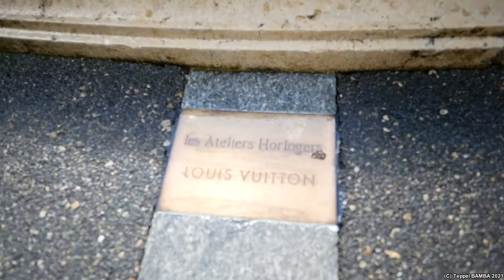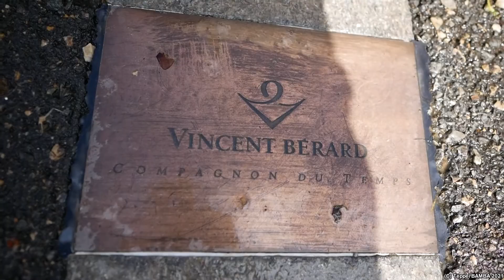ハイブランド刻印続出の巨体噴水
時計の町ラショードフォンで発見！名だたるスイスブランドが名を連ねる噴水を端から端までご覧ください

【関連動画】